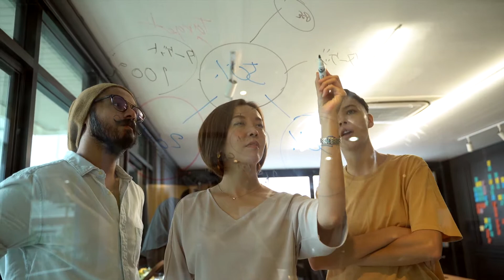Que son las TECNOLOGÍAS APROPIADAS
Cuando hablamos de tecnologías apropiadas o intermedias hacemos referencia al uso apropiado de determinadas tecnologías, es decir, a la aplicación en las funciones específicas para las cuales fueron desarrolladas

3. Día internacional de las tecnologías apropiadas
4. Tecnologías apropiadas: ¿construcción social o sólo otro tipo de determinismo tecnológico?

La música de este video es proporcionada por @DavidGalardiMusic y es libre de reclamaciones de derechos de autor.

Canciones - Álbum
Angel of Midnight / Citric -  Intro
Echo Mirror / Bot! - Pantallas finales